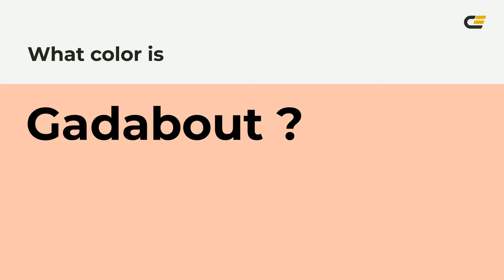Gadabout color ffc4ae hex Cool Red color ffc4ae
What color is Gadabout ? ffc4ae hex, Cool Red color ffc4ae

Hex ffc4ae Color Code is also known as Gadabout color

Hex ffc4ae Color code in RGB color code model is created after adding 100% red color, 76.86% green color and 68.24% blue color.
Hex ffc4ae Color code in CMYK color (process color) code model is generated after subtraction of 0% cyan, 23% magenta, 32% yellow, 0% black.